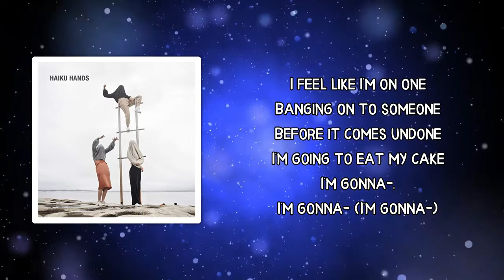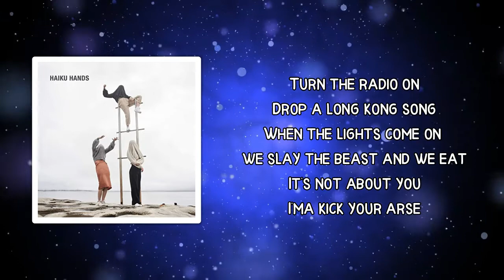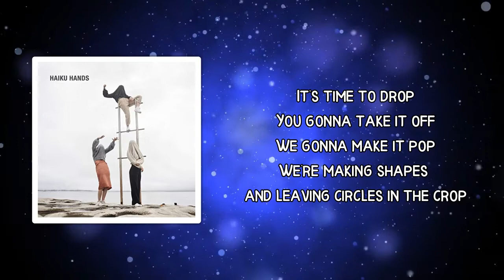Haiku Hands - Not About You (Lyrics)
Album: Haiku Hands

Not About You Lyrics:

 I feel like I'm on one
Banging on to someone
Before it comes undone
I'm going to eat my cake
I'm gonna—, I'm gonna— (I'm gonna—)

I'm going to tear up the lexicon with a hexagon and my sexy thong on
No matter where your head is gone or where you're from
I'ma take you on, it's not about you
I'ma shake it like I'm Esteban
On an autobahn with a cordless arm, and
I'll see you at the after party
In a pink Bugatti with an evil scar band
It's not about you
All talk, hold court, oh lord, I understood
No more brick wall
I'm brash and fuckin' good

It's not about you, shut up
It's not about me either
I am my sisters keeper (Chill)
It's us verse the grim reaper
Chill, chill, chill

You look like a tortoise
Your issues are enormous
In my eyes your flawless
I'm going to share my cake (Woo)
I'm gonna—, I'm gonna—
Turn the radio on
Drop a long kong song
When the lights come on we slay the beast and we eat
I'ma kick your arse
If you don't drop the facade
I said I'll hit the mark on the head
I said I'll bring you back from the dead
I did all that while you were in bed
And still had time to set the next trend

Chill, chill, chill (Woo)

We make your world bang
One tap, one tap, one tap
What's happening Mang?
Too much of a good thang
It's time to drop
You gonna take it off
We gonna make it pop
We're making shapes and leaving circles in the crop

Chill, chill, chill, chill

Shut up
It's not about
It's not about
Shut up
It's not about
It's not about